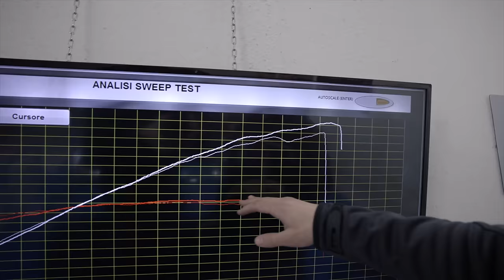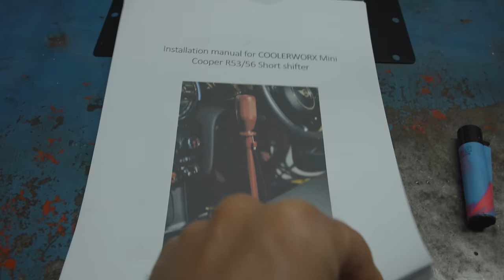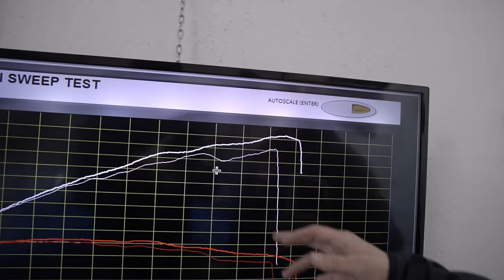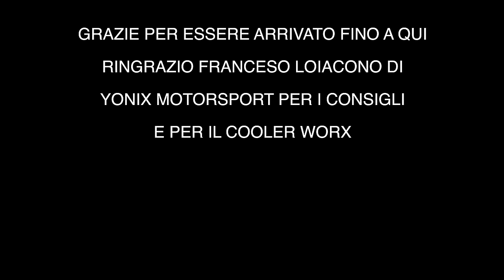MINI COOPER S R53 finalmente *PRONTA* 😍 HO SPESO UNA BARCA DI SOLDI 💶 ma è ATOMICA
PROGETTO COMPLETATO🔥 DA GUIDARE È STUPENDA
racing_components_
per cerchi AUTEC

mc____custom
per barra pianale e rete

Dopo un’assenza quasi quarantennale, nel 2002 la nuova MINI riportata in vita da BMW un anno prima ha lanciato la nuova era delle sportive su base MINI, la nuova MINI Cooper S. Oggi, 20 anni dopo, la MINI Cooper S continua ad essere uno dei riferimenti assoluti per il rapporto dimensioni-piacere di guida, con il celebre go-kart feeling che fa ancora emozionare gli appassionati di tutto il mondo.

Scopriamo allora dimensioni, interni, motori, prezzi e concorrenti di MINI Cooper S.
Dimensioni MINI Cooper S

Le dimensioni della MINI Cooper S sono:

    lunghezza 3,88 metri
    larghezza 1,73 metri
    altezza 1,41 metri
    passo 2,49 metri

La prima MINI Cooper S del 2002, conosciuta dagli appassionati come R53, era davvero piccolissima, lunga soli 3,63 metri. Pensate che una FIAT Panda di oggi è due centimetri più lunga della prima Cooper S moderna, che però confrontata con i 3,05 metri della Cooper S originale sembra un pachiderma. Oggi, la nuova MINI Cooper S, conosciuta come F56, ha aggiunto 25 cm alla ricetta, raggiungendo i 3,88 metri. L’attuale MINI Cooper S non fa nulla per nascondere la sua anima sportiva, che però è ben raccordata alle classiche linee di MINI. Il frontale sfoggia i classici stilemi MINI come i fari tondeggianti e simpatici, ora Full LED su tutta la gamma, la grande bocca anteriore e il cofano a conchiglia che include anche parte dei passaruota. Lateralmente i cerchi in lega partono da 16 pollici e arrivano a 18 pollici, mentre spiccano il tetto piatto, il parabrezza poco inclinato e i passaruota in plastica grezza. Dietro invece i grandi gruppi ottici a LED sfoggiano la bandiera inglese, la classica Union Jack stilizzata all’interno dei fari.

A distinguere la Cooper S dalle altre MINI ci pensano però alcuni dettagli inconfondibili, prima fra tutti la presa d’aria centrale in mezzo al cofano anteriore. Al contrario di quanto si pensi, però, dalla seconda generazione la presa d’aria è solamente estetica, essendo piena: solo sulla prima R53 del 2002 era aperta e serviva al raffreddamento dell’intercooler del compressore volumetrico. La mascherina anteriore sfoggia poi il logo S, ripetuto anche sul parafiamma anteriore all’altezza delle frecce laterali. Al posteriore, invece, troviamo uno spoiler posteriore piuttosto pronunciato, il badge Cooper S e l’inconfondibile doppio scarico cromato centrale, segno distintivo di ogni Cooper S che si rispetti. Concludendo con le dimensioni di MINI Cooper S, il vano di carico è lo stesso, decisamente poco capiente, delle altre MINI: il bagagliaio di MINI Cooper S F56 misura 211 litri, che salgono a 731 abbattendo gli schienali posteriori.
Interni MINI Cooper S

Gli interni di MINI Cooper S sono meno caratterizzati degli esterni, ma mantengono comunque una certa personalità. A differenziarli dalle altre MINI ci pensano i sedili più profilati, il quadro strumenti digitale con layout personalizzato e un volante più sportivo in pelle, a richiesta anche tagliato in basso. Per il resto, invece, l’impostazione è, da sempre, la stessa delle altre MINI. Il ragionamento dietro questa soluzione è quello di voler mantenere l’impostazione elegante e sportiva tipica di ogni MINI, senza dare una connotazione troppo sportiva alle versioni più pepate.

Per questo, gli interni di MINI Cooper S F56 sfoggiano la stessa organizzazione delle versioni normali, con il grande schermo dell’infotainment da 8,8 pollici al centro della plancia e i comandi per clima e accensione del motore più in basso. In più, la Cooper S può essere equipaggiata in opzione con un selettore delle modalità di guida, che incattivisce lo sterzo, la risposta del motore e dell’eventuale cambio automatico. L’impostazione, i materiali e l’ergonomia sono quindi le stesse delle altre MINI, così come lo spazio a bordo. Ottima la posizione di guida bassa, sdraiata e sportiva capace di far stare comodi anche i più alti di 1,90 metri, mentre dietro lo spazio è adeguato per brevi spostamenti, o per bambini o persone di bassa statura.